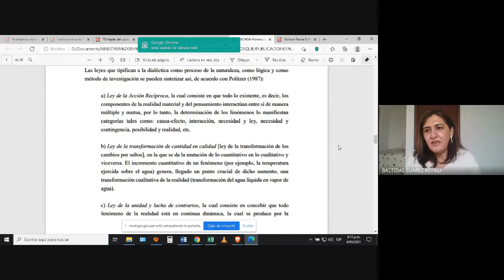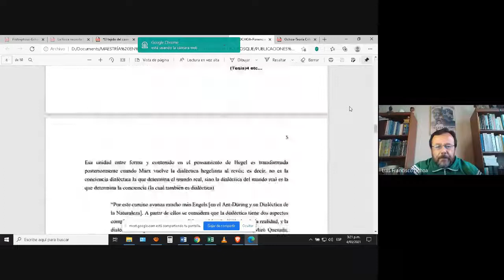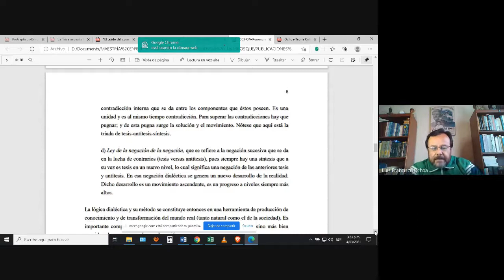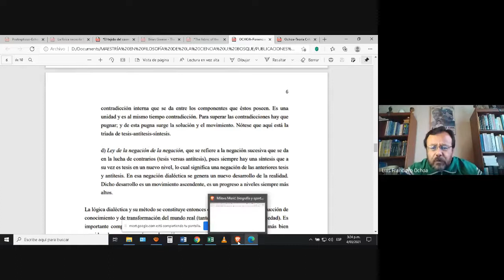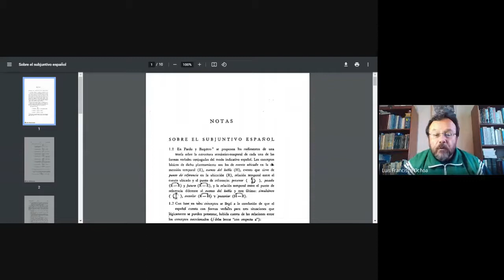ESCUELA DE FRANCFORT 1 - HORKHEIMER, ADORNO, MARCUSE Y OTROS.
Breve descripción de las leyes de la dialéctica para entender mejor la concepción de la primera generación de la Escuela de Frankfurt, con el pensamiento de Horkheimer, Adorno, Benjamin, Marcuse y demás miembros.